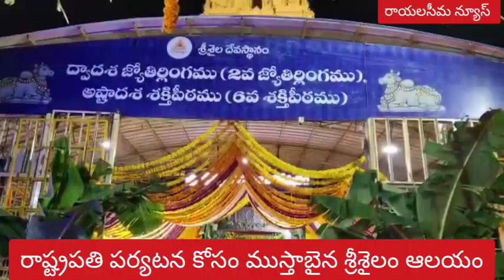రాష్ట్రపతి పర్యటన కోసం ముస్తాబైన శ్రీశైలం ఆలయం